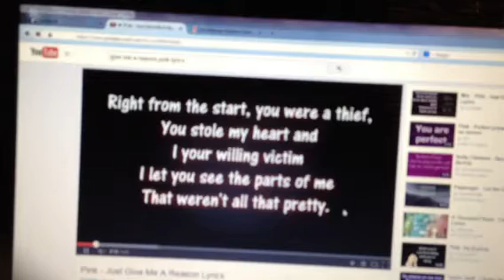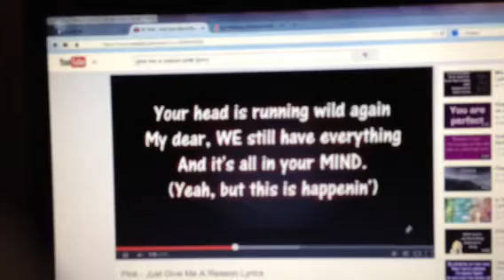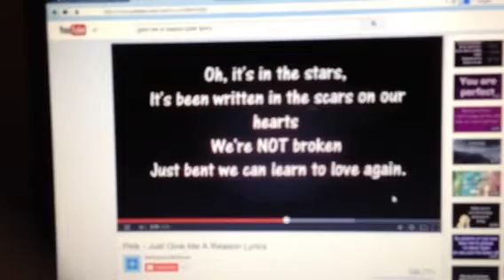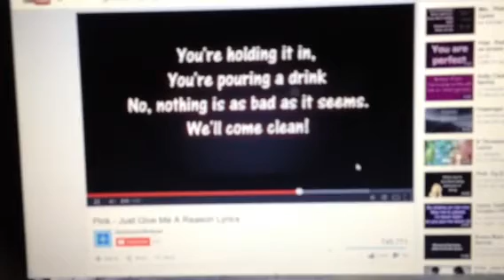Life being sick: Exercising my lungs!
Singing just give me a reason by pink
Naubusan ng memory di natapos.